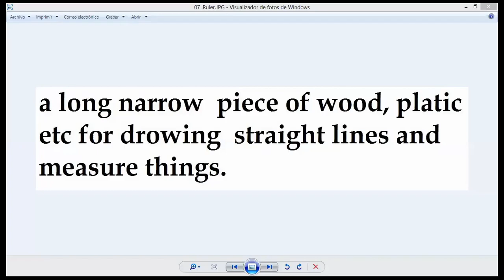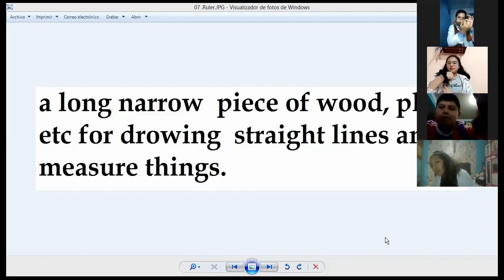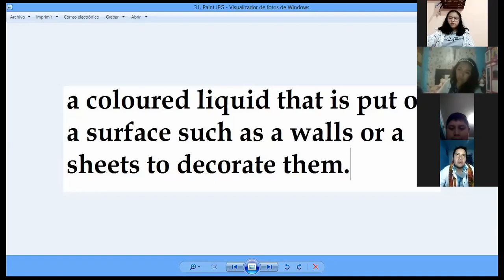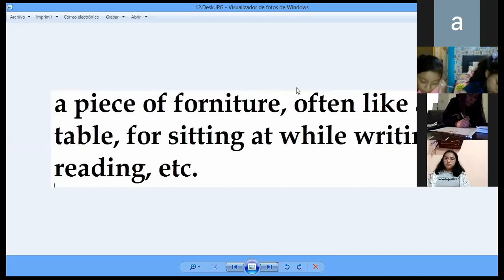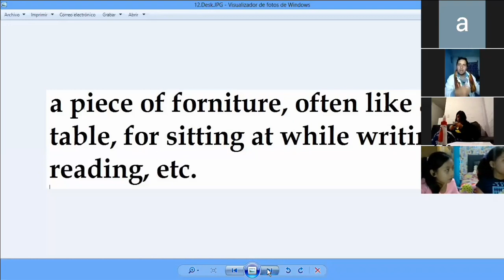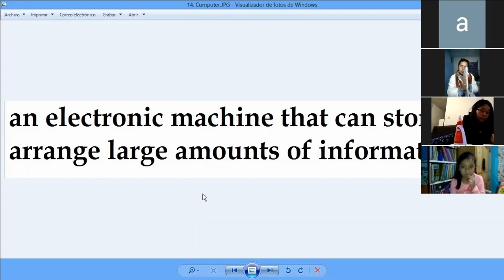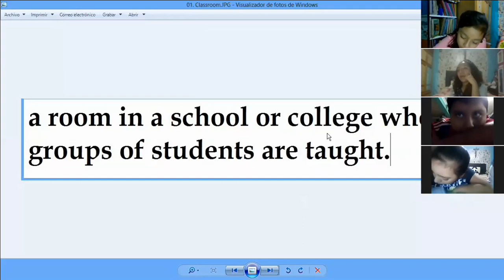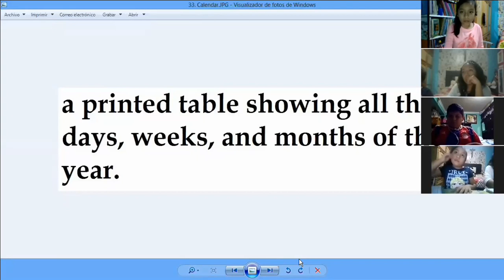classroom grammar parte 1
Gustas formar parte de las clases y mejorar tu pronunciación.
Los invitamos a seguirnos en nuestro grupo de facebook donde podrán recibir información de como entrar a las clases que damos diariamente y a nuestro grupo de whatsapp. Grupo de whats:

Los invitamos a seguirnos en nuestro grupo de facebook donde podrán recibir información de como entrar a las clases que damos diariamente y a nuestro grupo de whatsapp.